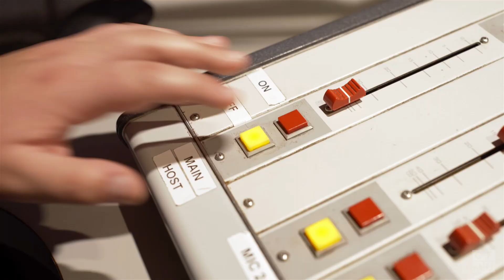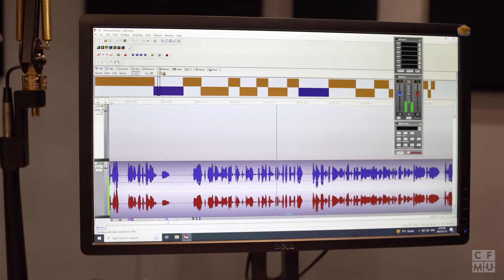CFMU Station Tour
Ever wondered what it's like behind the doors of CFMU? Our staff will uncover the inner workings of the station, their daily duties and projects that help them move forward as a community radio. Come on in!